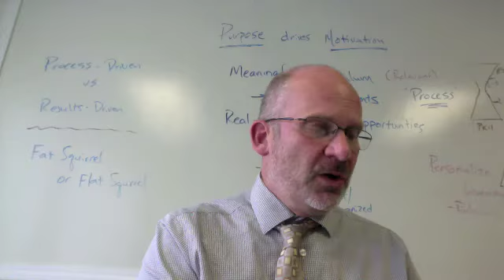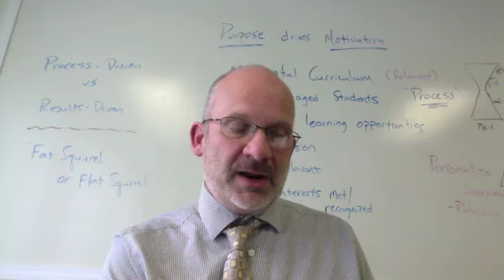Believe in the Blue Midweek Minute October 3 2019